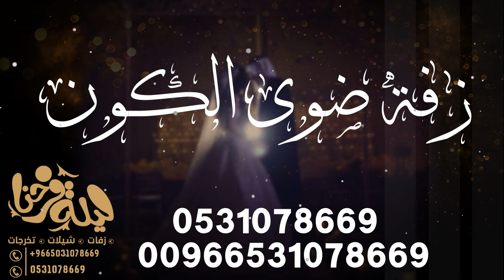زفات 2020 محمد عبده تخطي بهون تنفيذ بالاسماء